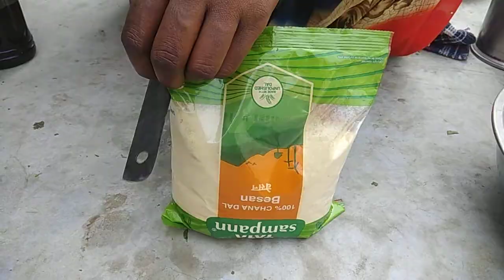पालक की पकौड़ी The easiest way to make Spinach Dumplings How to make Spinach Dumplings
फिर से नमस्कार दोस्तों वेलकम टू माय चैनल है मत किचन हेल्दी फूड में आपका स्वागत है दोस्तों आज का नई रेसिपी वीडियो

पालक की पकौड़ी

दोस्तों हारे पालक की पकौड़ी रेसिपी वीडियो

दोस्तों हमारी पकौड़ी कैसी लगी प्लीज कमेंट करके जरूर बताइएगा मिलते हैं रेसिपी के साथ तब तक के लिए बहुत-बहुत धन्यवाद

The easiest way to make Spinach Dumplings How to make Spinach Dumplings

प्लीज दोस्तों शुरू से लास्ट तक वीडियो देखिएगा

ठीक है दोस्तों मिलते हैं मैरिज भी के साथ तब तक के लिए बहुत-बहुत धन्यवाद

प्लीज दोस्तों आप लोग हमें कमेंट करके जरूर बताइएगा कि यह हमारा प्लान कैसा रहा वीडियो बनाने में ll

सपोर्ट करें दोस्तों

ठीक है दोस्तों मिलते हैं रेसिपी के साथ तब तक के लिए बहुत-बहुत धन्यवाद

दोस्तों आज का वीडियो हमारा कैसा लगा प्लीज दोस्तों कमेंट करके जरूर बताइएगा मिलते हैं नए रेसिपी के साथ तब तक के लिए बहुत-बहुत धन्यवाद

.thanks for you my dear friend.

दोस्तों देसी खोए का गुजिया वीडियो 😋
दोस्तों गुजिया बनाने का हमारा कैसा तरीका रहा है आप इसे देखकर जरूर बताइएगा यदि आप अलग तरीके से बनाते हैं तो प्लीज कमेंट करके जरूर बताइएगा कि इसका कोई और भी तरीका है

दोस्तों एक नई रेसिपी वीडियो गुलाब जामुन😋😋

Ghar baithe hi banae Apna manpasand gulab jamun.
sabse aasan Tarika mithaai banane ka 🤔

नमस्कार दोस्तों वेलकम टू माय दोस्तों आप बता सकते हैं कि आपका यह हमारे वीडियो कैसा लगा पोहा टिक्की वीडियो
देसी चुरा टिक्की वीडियो बनाने का हमारा तरीका आपको कैसा लगा कमेंट करके जरूर ।।

दोस्तों आज का हमारा वीडियो आप लोग को कैसा लगा प्लीज कमेंट करके जरूर।।

आप भी बनाइए और आप भी खाइए और आप अपने रिश्तेदारों को भी भेज सकते हो

नए-नए तरीके का रेसिपी वीडियो बनाकर खिलाएं
और घरवाले आपका नाम लेंगे कि आपने पहली बार उनको ऐसी चीज खिलाई है 😋
दोस्तों घर वाले बहुत खुश होंगे अगर आप वीडियो को पूरा देखोगे फिर उसके बाद में बनाओगे और खिलाओगे बहुत ही उनको अच्छा

और दोस्तों फालतू घूमने से अच्छा है कि कोई काम करें आप लोग भी अपने घर पर ही बना सकते हैं ऐसे चीज फैंटास्टिक वीडियोस 😋

और दोस्तों उम्मीद है कि आपको हमारा वीडियो अच्छा लगा होगा अच्छा लगा है तो प्लीज दोस्तों इस वीडियो को लाइक करें एंड शेयर करें अगर आपने सब्सक्राइब नहीं किया है तो प्लीज पहले इस को सब्सक्राइब कर क्योंकि अगर हमारा वीडियो नया वीडियो आएगा सबसे पहले आपके पास
और दोस्तों कमेंट करके बता सकते हैं कि आपको कौन सा पार्ट हमारे वीडियो का अच्छा लगा
दोस्तों अगर वीडियो को पूरा देखोगे तब ही समझ पाओगे एचपी तब ही रेसिपी समझ में आएगी आप लोगों को

ठीक है दोस्तों मिलते हैं नए रेसिपी के साथ तब तक के लिए बहुत बहुत बहुत धन्यवाद🙏🙏🙏

thank you so much all my friends 🙏🙏

क्षमा चाहती हूं दोस्तों क्योंकि एक प्लीज आप लोग से रिक्वेस्ट है कि
मेरे भाई की वीडियो है दोस्तों में लिंक दे देती हूं प्लीज इसको सब्सक्राइब कर लो दोस्तों आप लोग से मुझे बहुत उम्मीद है दोस्तों की आप लोग कर लोगे प्लीज दोस्तों रिक्वेस्ट प्लीज प्लीज
NS Roy king1